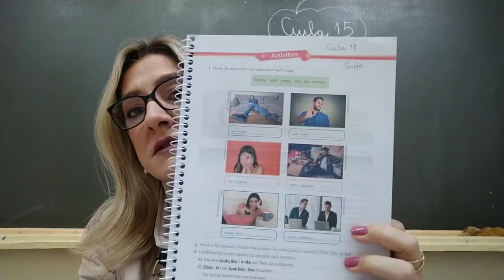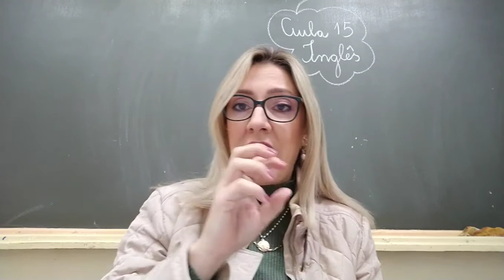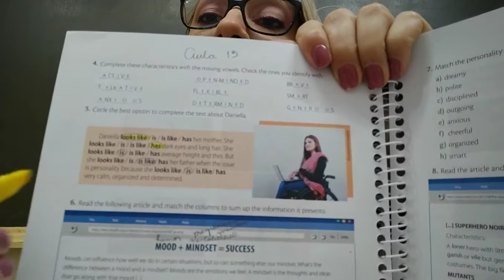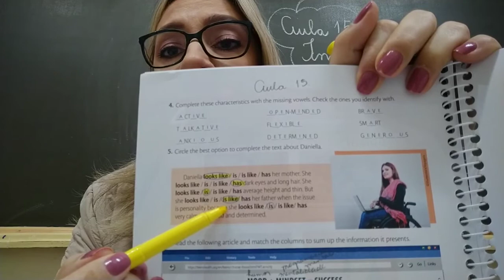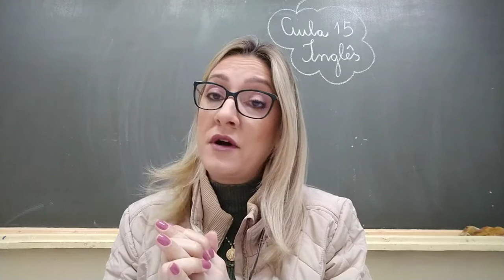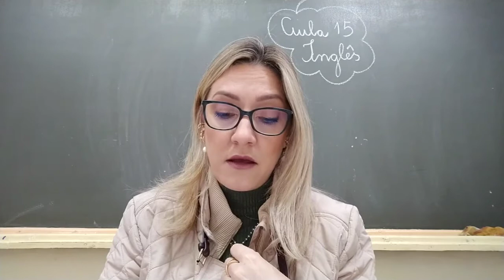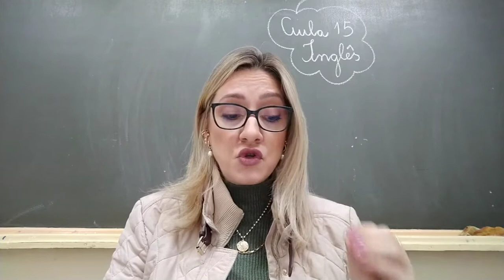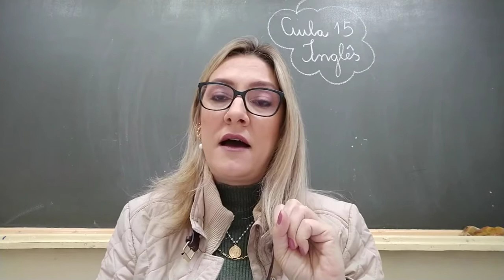7 ANO VIDEO 15 ING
7 ANO - AULA 15 - ING
EXERCISES C.A. PAGE 12